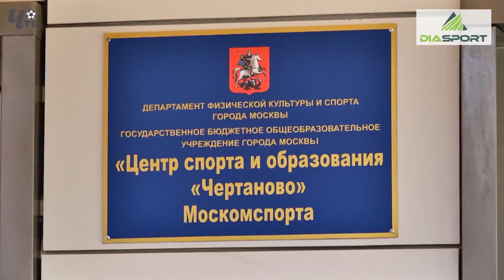Обзор игры. "Чертаново"-2003 - "Ростов"-2003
"Чертаново"-2003 - "Ростов"-2003 - 3 : 0
Клубная Лига. 1-й тур
19 января 2019 г. Москва, «Арена Чертаново»